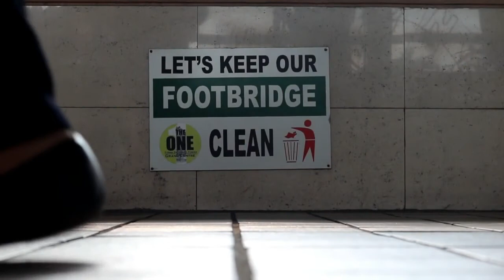Tulay ng Pangarap (Teaser)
Madalas ireklamo tuwing pumapasok ang traffic dito sa Maynila at ngunit ang mga estudyante ng Sagñay, Camarines Sur, walang takot na nilalakbay ang mapanganib na tulay bago makapasok sa kanilang paaralan.

Ang Dokumentaryo ni Imma Estepa
sa Panunulat ni Aivan Denzel Episcope at Imma Estepa